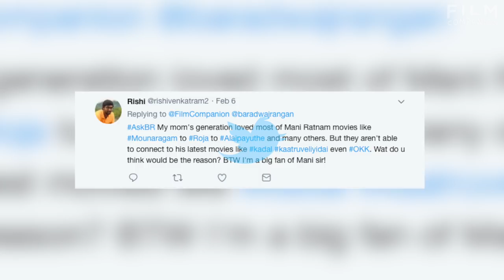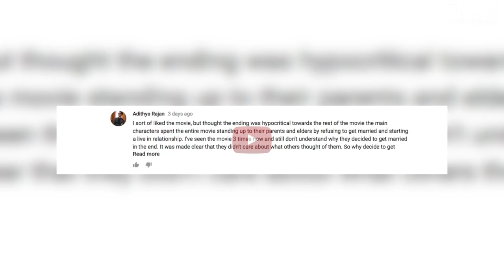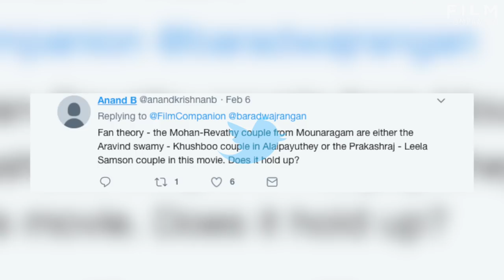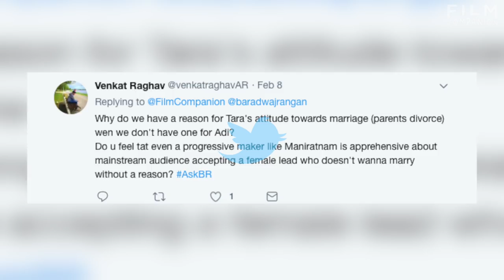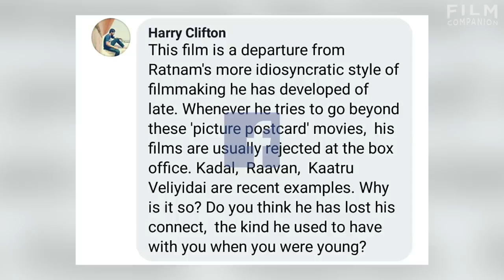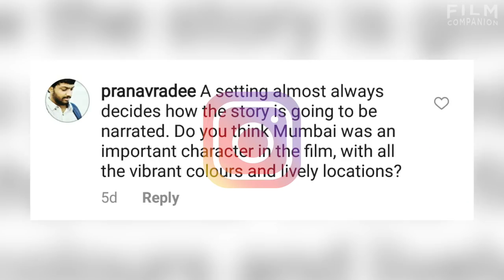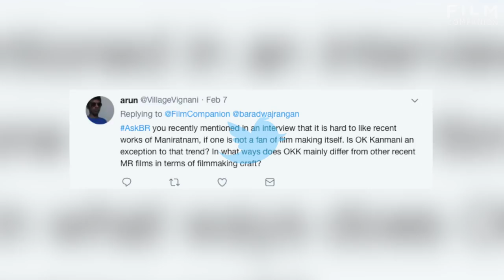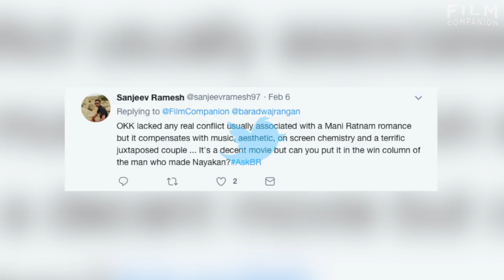AskBR on Mani Ratnam's O Kadhal Kanmani by Baradwaj Rangan | Dulquer Salmaan, Nithya Menen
O Kadhal Kanmani, also known as OK Kanmani, is a 2015 Tamil romantic drama film written, directed and produced by Mani Ratnam.The film stars Dulquer Salmaan and Nithya Menen in the lead roles, portraying a young couple in a live-in relationship in Mumbai. Prakash Raj and Leela Samson play supporting roles as an older couple in the film, portraying the younger couple's landlords. The film was said to be a "reflection of the modern mindset of urban India", dealing with issues such as marriage and traditional values.